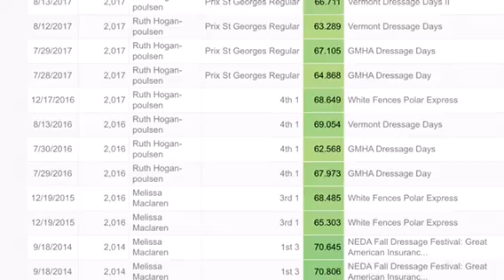SOLD FEI 9 year old LUSITANO gelding for sale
SOLD - Coming 9 year old LUSITANO gelding.  Excelsior competed in his first  PSG in summer of 2017. With green horse mistakes, he still earned numer 2 PSG lusitano in country. At 16.1 hands he accommodates many size riders. He is the total favorite in the barn and is super easy and reliable. Hacks, no lunging at shows, no vices. I have had this guy in the barn for 4 years now. He was for sale as a coming 6 year old and I sold him back into the barn! ( that's how much we like him) Now that he is a confirmed FEI horse is must be sold again.
Loxahatchee FL